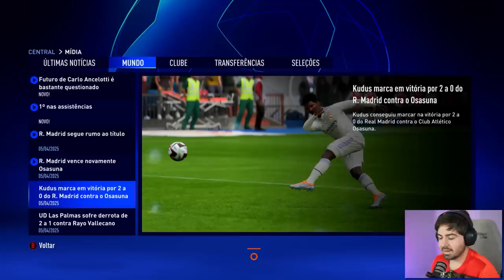COMEÇOU AS QUARTAS DA CHAMPIONS LEAGUE!!! MC JOGADOR FIFA 23